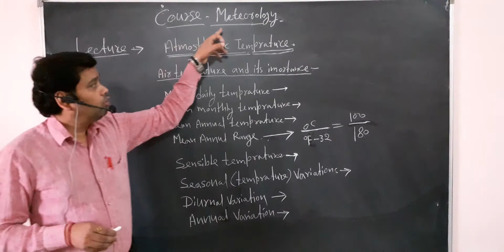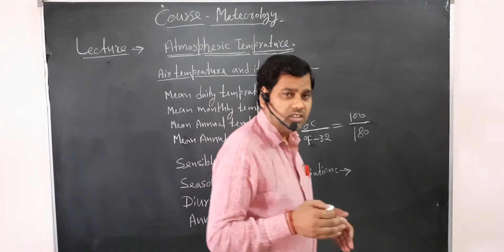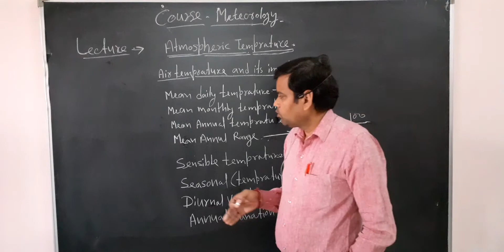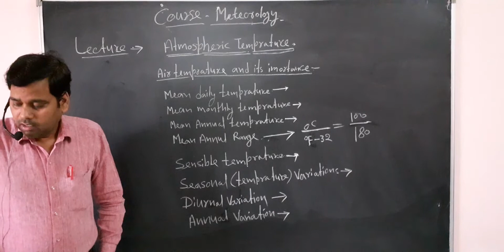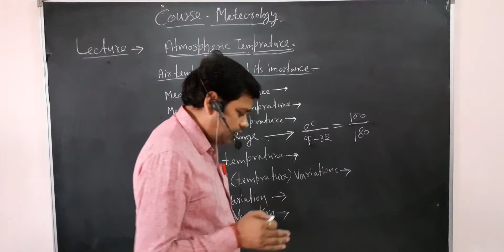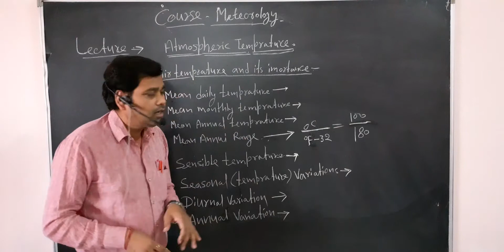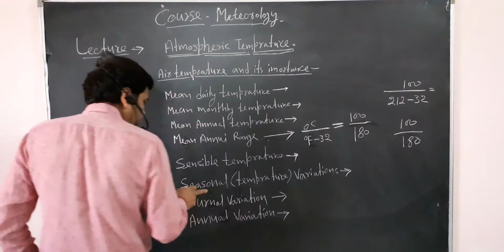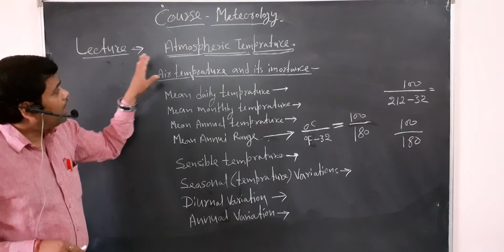Course- Agricultural Meteorology, Lecture Topic- Atmospheric Temperature. by V.K.Mishra sir